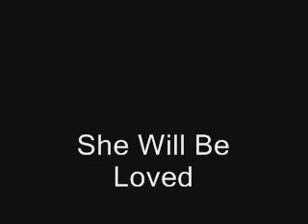She Will Be Loved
She Will Be Loved by Maroon 5
A tribute to Kairi from Kingdom Hearts